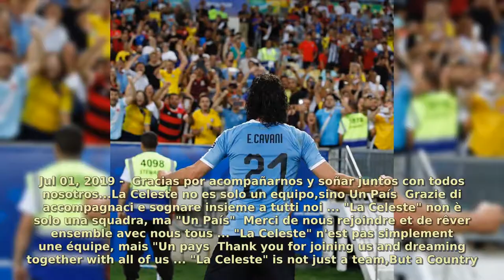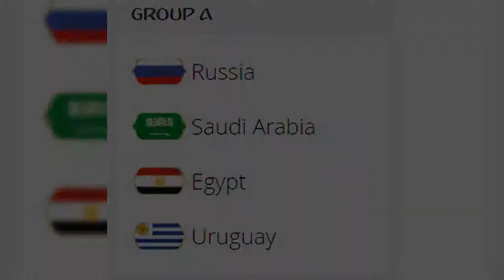Real Life Moments 2020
Edinson Roberto Cavani Gómez
Date of birth 14 February 1987 (age 33)
Place of birth Salto, Uruguay
Height 1.84 m (6 ft 0 in)
Playing position(s) Striker
Club information
Current team
Paris Saint-Germain
Number 9
Youth career
2000–2005 Danubio
Senior career*
Years Team Apps (Gls)
2005–2007 Danubio 25 (9)
2007–2011 Palermo 109 (34)
2010–2011 → Napoli (loan) 35 (26)
2011–2013 Napoli 69 (52)
2013– Paris Saint-Germain 200 (138)
National team
2007 Uruguay U20 14 (9)
2012 Uruguay Olympic 5 (3)
2008– Uruguay 116 (50)
Cavani was born in Salto, Uruguay, on 14 February 1987 to Berta Gómez and Luis Cavani. His elder brothers, striker Walter Guglielmone and Christian Cavani, are also professional footballers. Cavani was married to Maria Soledad Cabris Yarrús, with whom he has two sons, Bautista (born 22 March 2011) and Lucas (born 8 March 2013) He is a devout Evangelical Christian. As a child, Cavani idolised Argentine striker Gabriel Batistuta. In 2013, Cavani announced that he and his wife were to get a divorce, following a split between the two the year before.